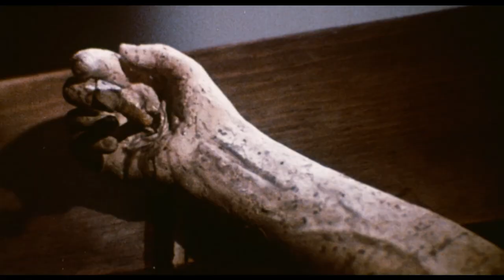Evilspeak (1982) - Trailer HD 1080p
Evilspeak is a 1982 American horror film directed by Eric Weston and co-written by Weston and Joseph Garofalo. The film stars Clint Howard as an outcast cadet named Stanley Coopersmith, who frequently gets tormented by his mates and advisers at a military academy. Upon finding a book of black mass that belonged to the evil medieval Father Esteban, he taps through a computer to conjure Satan and summons spells and demons to get revenge upon his harassers. The movie was one of the infamous "video nasties" banned in the United Kingdom in the 1980s.